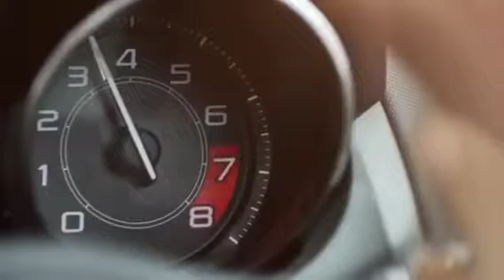Anyma - Pictures Of You (Pisces Remix)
Originally produced by Anima
Remix by Pisces

Pictures of you without me
Tears dried, now it's time to leave
Won't let you take all the blame
There's nothing to fix if we stay

Therе's nothing to fix if we stay
There's nothing to fix if wе stay